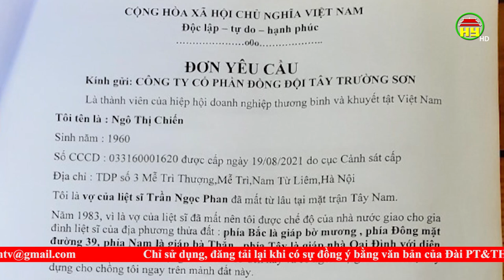Lợi dụng danh nghĩa thương binh gây áp lực với chính quyền